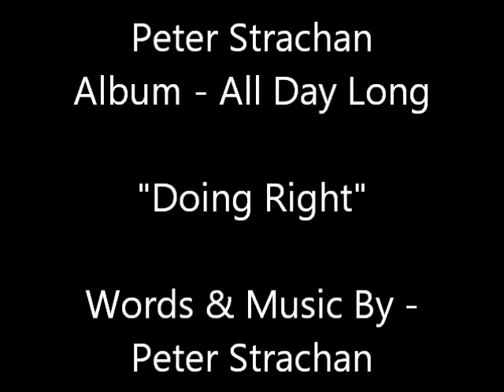Peter Strachan - Doing Right (Original Song)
*This track is Available for Download from All Digital Outlets* Spotify, Amazon, ITunes, Deezer etc.

This song is from my 5th album - "All Day Long"

Words & Music By - Peter Strachan

Peter Strachan - Vocals, Guitars, Bass & Guitar Solos.
David Cormack - Hammond Organ.
Andy McGeoch - Drum Progamming.

Engineered, Mixed & Produced by Peter Strachan using a Roland VS2400CD twenty four track Digital Recorder, at The Waters Studio, Hamilton, South Lanarkshire.

Mastered by Andy McGeoch at Tasty Productions, Motherwell.

This is a song I wrote when I was with my old band "Djaelani, Strachan & Harvey".  I remember imagining this song being used on TV in a sort of perfume advert, or something similar, when I was writing it.
  I had been listening recently to our old live recordings and thought it would be nice to record a bigger sounding version of this track...    I hope you enjoy...      Peter